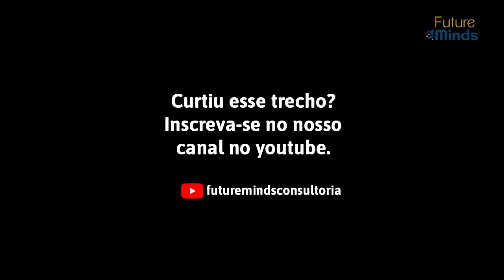Como o autoconhecimento te aproxima de resultado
Você quer evitar tentativas e erros na sua trajetória profissional? Assista.